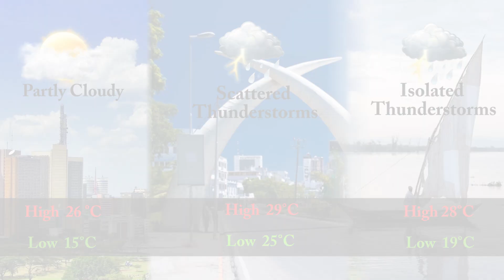Raila's 2022 alliance | Moi back in hospital | KRA seeks more excise duty: Your Breakfast Briefing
Today's top stories in the Star.